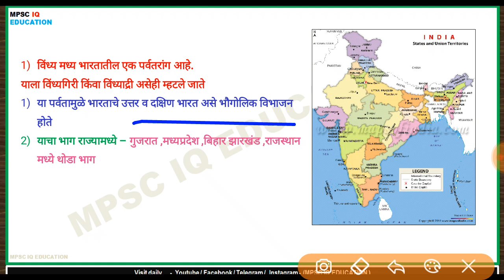mpsc indian geography lecture in marathi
Vindhyachal mountain information
विंध्याचल पर्वत रांग माहिती

Pdf -